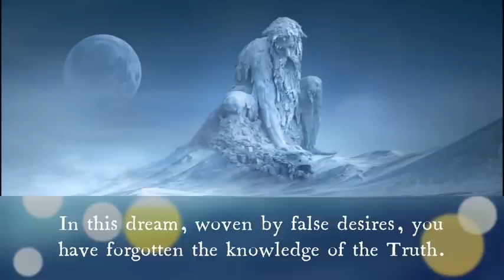Sri Brahmajna Ma - The Knowledge of the Truth (Part 1) - Advaita - Vedanta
This is reading of a selection of Ma's poems for meditation and contemplation.
Sri Brahmajna Ma (21 February 1880 – 5 November 1934) was an Indian advaitin saint from East Bengal. What little is known about her reveals her as an illumined soul who was established in non-dual realization. Like Ramana Maharshi, she had no guru, but attained enlightenment through her own efforts at self-inquiry.